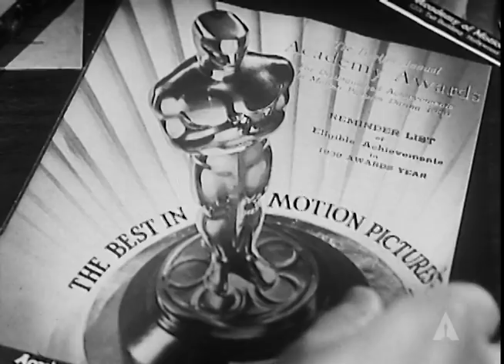Oscar-Winning Films from 1939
This 1940 presentation, "Cavalcade of the Academy Awards," features highlights of past Oscar ceremonies including Shirley Temple and Walt Disney, plus acceptance speeches for films released in 1939 with recipients and presenters including Vivien Leigh, Judy Garland, Hattie McDaniel, Fay Bainter, Mickey Rooney, Thomas Mitchell, Sinclair Lewis, and more, with host Bob Hope.